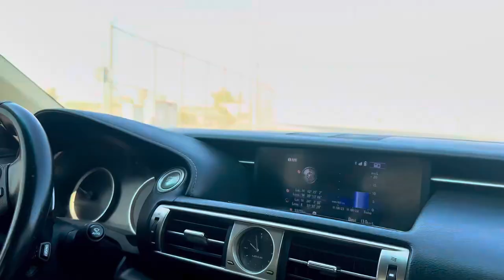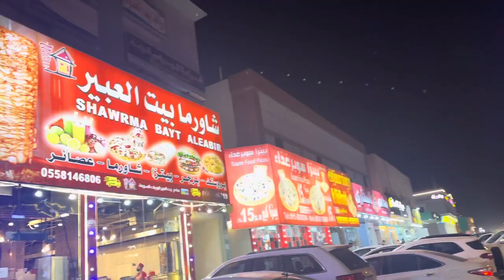UAE TO SAUDIA ARABIA BY ROAD 2023 | UMRAH BY CAR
traveling from the UAE to Saudi Arabia by road for Umrah is an adventurous and spiritually significant journey. The route typically begins in the UAE, where travelers embark on a road trip that involves traversing diverse landscapes, from the modern cities of the Emirates to the arid expanses of the desert leading up to the Saudi border,

Given the considerable distance, adequate preparation is vital. This includes planning for rest stops, accommodations along the way, and provisions for the journey. It's essential to stay updated on travel advisories and any changes in regulations that might impact the journey.
Road travel
UAE-Saudi Arabia border
Visa requirements
Vehicle permits
Health certificates
Route planning
Abu Dhabi
Al Ain
Riyadh
Jeddah
Rest stops
Accommodation
Travel advisories
Regulations
Spiritual journey
Border crossing procedures
Customs clearance
Road conditions
Journey duration
Travel documentation
Pilgrimage
Spiritual preparation
Desert landscapes
Travel logistics
Cultural immersion
Landmark sights
Route options
Safety measures
Road trip essentials
Traveling experience
Interstate highways
Checkpoints
Travel companions
Transportation logistics
Travel regulations
Border control
Scenic routes
Roadside assistance
Fuel stations
Travel comfort
Road trip tips
Spiritual significance
Travel culture
Travel fatigue
Car maintenance
uae to saudia by road
uae to saudi arabia by road malayalam
uae to saudi arabia by road umrah
uae to saudi arabia tamil
uae to saudi arabia by bus

CulturalTravel
TravelPlanningTips

CarTravelVlog

uae vlogger
indian vlogger in dubai

vlogs in urdu
indian vlogs
indian housewife vlog
indian housewife in mumbai
indian housewife in uae
indian housewife ilfestyle in dubai
dubai housewife lifestyle
dubai urdu vlogger
housewife life in dubai
dubai shopping vlogs
indian food in dubai
saudia arabia border
uae to saudi border
saudi evisa
umrah visa
saudi tourist evisa
dubai to saudi by road
uaetosaudiabyroadumrah
mom travel vlog
travel guide

solo vlogging tips

travel mini vlog

airport

daily vlogs

how to make travel videos